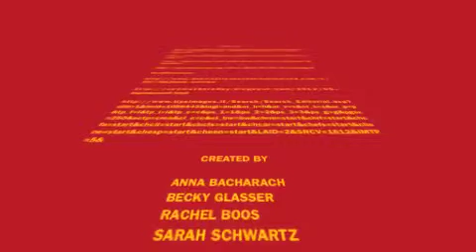history project citations